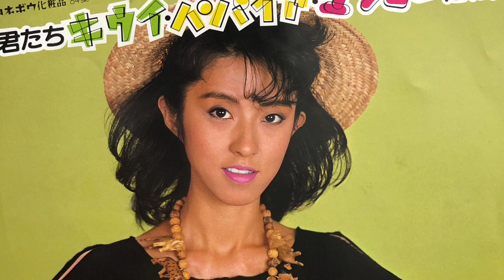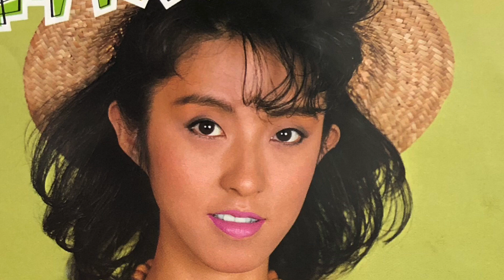中原めいこ/君たちキウイ・パパイヤ・マンゴーだね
夏も、真っ盛り！今回は、中原めいこさん、『君たちキウイ・パパイヤ・マンゴーだね』をアップいたしました！真夏の暑さも、ポップなノリで吹き飛ばすような、楽しいナンバーですね！めいこさんも、キュートでかわいい！80年代、ベストテン番組で、上位に入った、ビッグ・ヒットナンバーです！